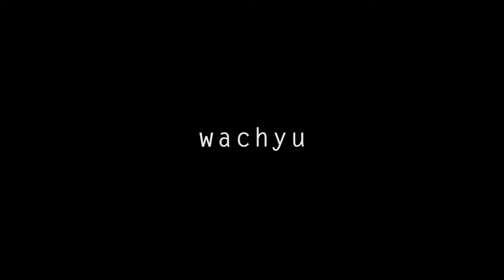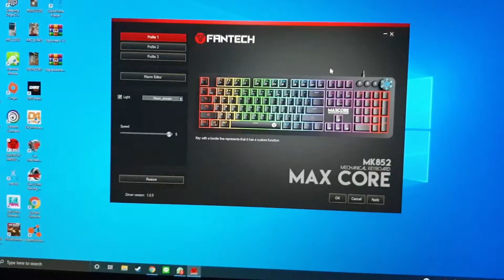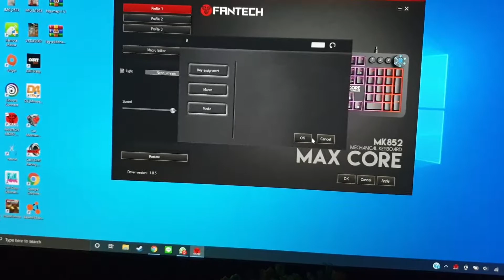Kelebihan & Kekurangan Fantech MK852 Maxcore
Halo semua, Kali ini aku akan membuat video kelebihan kekurangan dari keyboard mechanical yang harga nya cukup murah ini. Simak sampai selesai ya & kalau kalian ada pendapat lain boleh disampaikan di kolom komentar yaa.